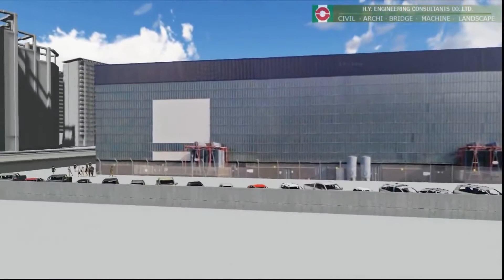YANGON, PAZUNDAUNG, BAGO RIVERS JUNCTION DREDGING DEMONSTRATION